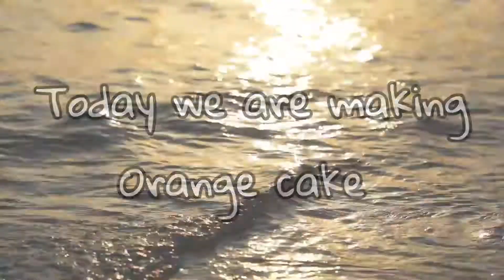মজাদার অরেঞ্জ কেক রেসিপি || Yummy Orange cake recipe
Welcome to “Amateur Home Cooks”

Today, we are sharing a simple orange cake recipe. This recipe gives a prominent orange flavour to the cake, simply by using the orange zest and orange juice.

It’s a quite simple recipe, using just a few ingredients. So, if you like orange cake, you could give this recipe a try.